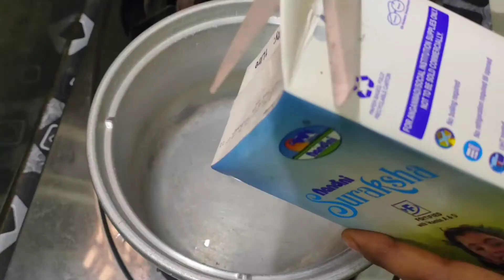Diwali special బాలామృత్ జామున్ //అంగన్వాడీ బాలామృతం, tetra మిల్కతో చేసిన sweet, రుచి నిజంగా అమృతమే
Title :wanderlust
Mood:happy

SUPPORT TAURTOLLO!